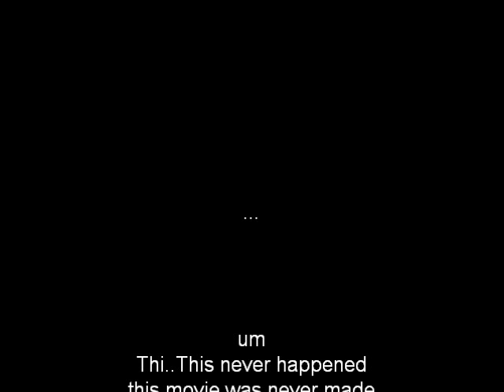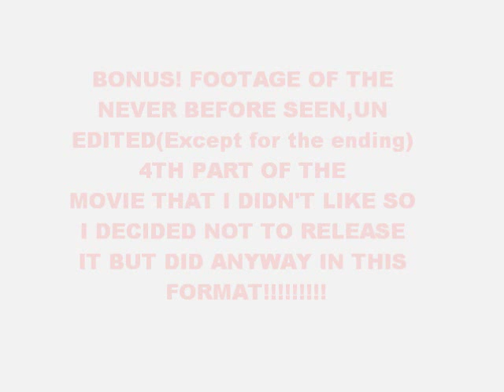MechaGodzilla vs SpaceGodzilla vs Godzilla (Mini StopMotion Film)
I had my 3 S.H. Monsterarts figures laying around so I decided to make a Stopmotion with my 3DS.